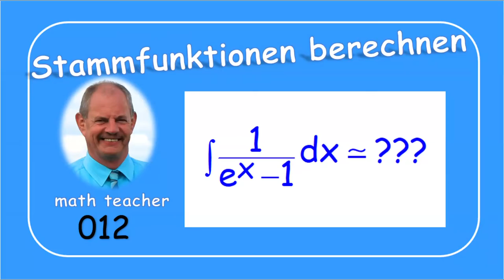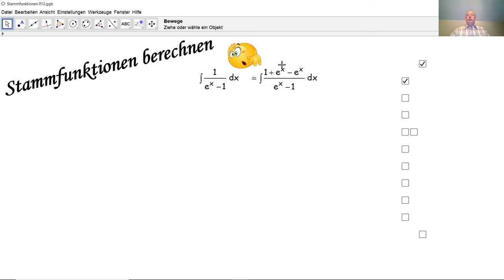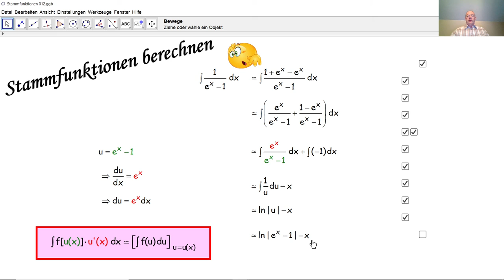Stammfunktionen berechnen 012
Wir berechnen hier eine Stammfunktion durch einen kleinen Trick. Dieses Verfahren wird im Detail erklärt.